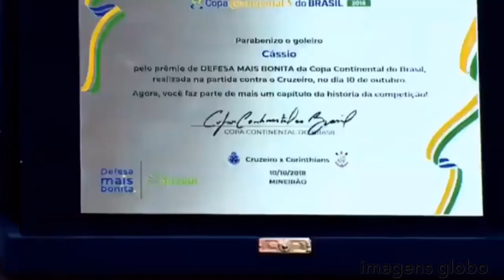Corinthians foca em vaga da copa sul americana 2019 globo esporte